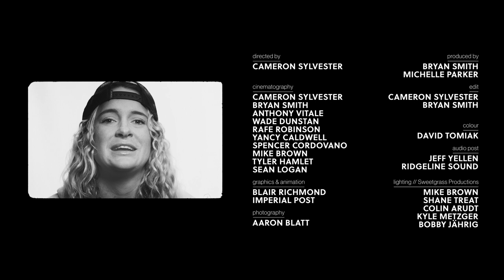Finding Alaska's Deepest Freeski Lines | Originate w/ Michelle Parker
► Watch ALL of Season 2 of Originate on Red Bull TV now

Haines, Alaska has long been known as the proving grounds for big mountain skiing. Now, American skier Michelle Parker returns to Haines' coveted peaks with Lexi Dupont in search of the steepest and deepest lines the pair can find. Reflecting on her 10 years of skiing Haines, Michelle realizes the big mountain destination has become a beacon for self-discovery and personal reflection. How has skiing influenced her as a professional? How does she measure her success? Haines is the perfect place to find answers.